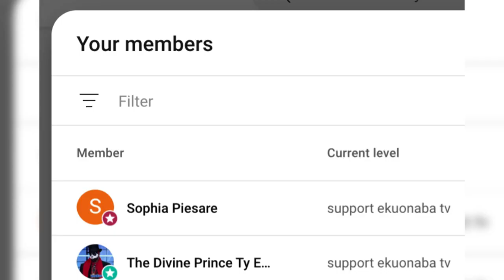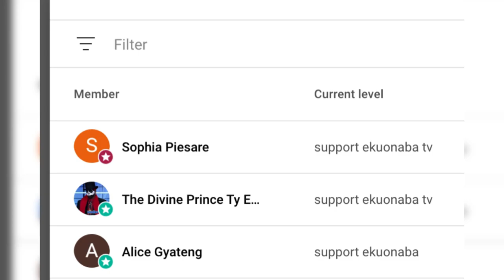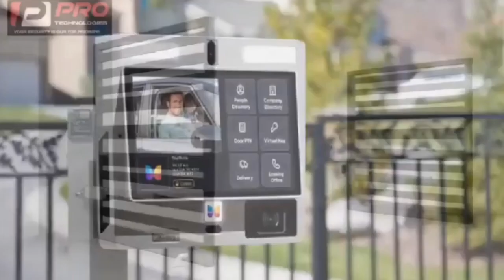All your healing miracle Prophets has Doctors !!! Dr Abel Damina